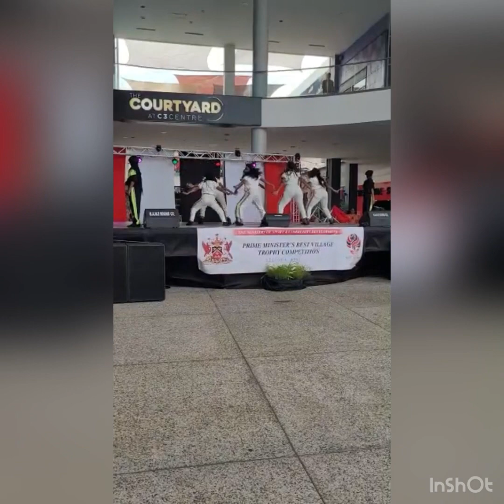Performed at C3 Mall / BestVillage /Trinidad Vlogger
Hi guys
Remember to follow me on
Tictok